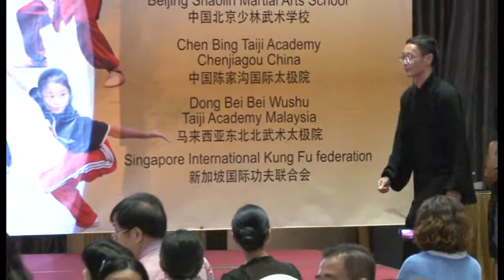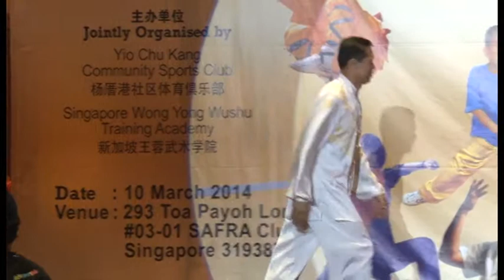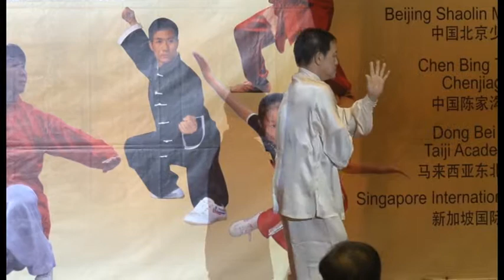2014年 新加坡国际武术家表演晚宴 Part 4